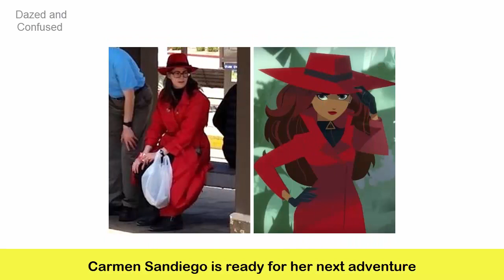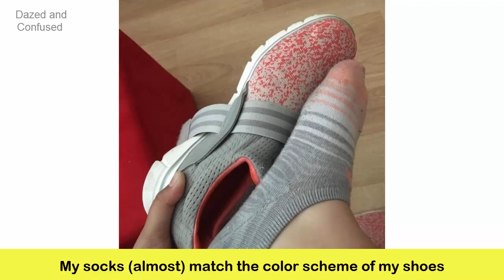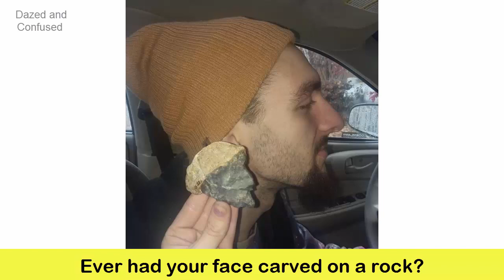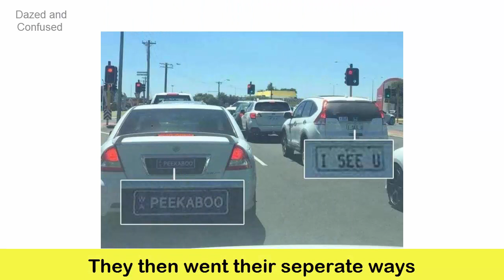Most Hilarious Coincidences That Are Hard To Believe!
One In A Million Hilarious Coincidences That Are Hard To Believe Have Actually Happened!
these are the funniest coincidences that will blow your mind and were taken at the right moment